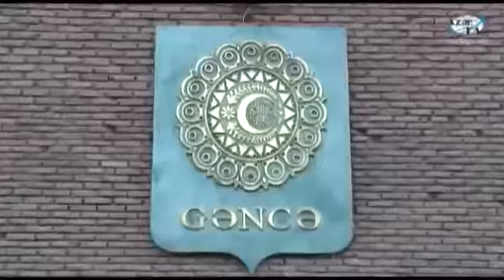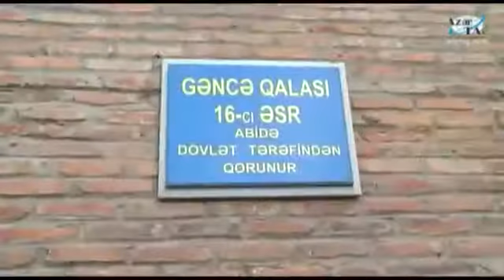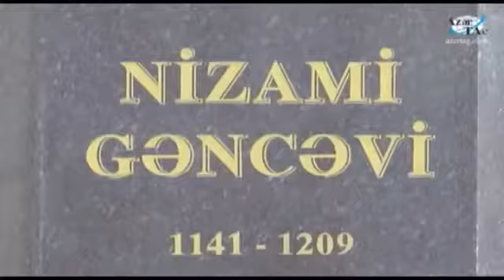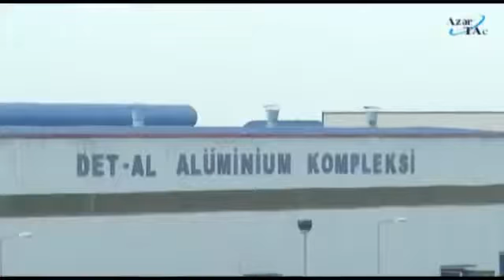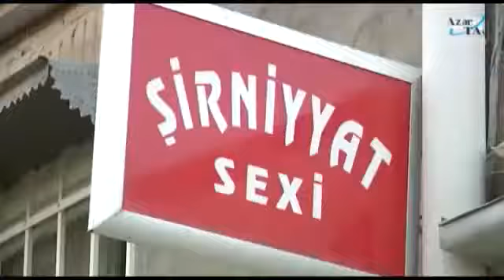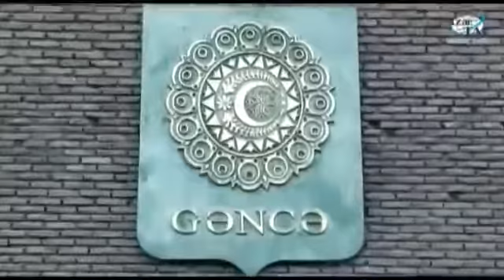Путешествуя по Азербайджану ГЯНДЖА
Гянджа. Города Азербайджана
История Гянджи. Памятники и фотографии Гянджи. Виды Гянджи
Гянджа - второй по численности населения город Азербайджана, расположен на равнине, на высоте 442 м над уровнем моря, утопает в зелени садов и виноградников.
Гянджа является родиной великого азербайджанского поэта Низами Гянджеви, чья гробница, являющаяся кабой - местом паломничества и поклонения поэтов, расположена на юго-западной окраине города.

Это один из древнейших культурных центров Азербайджана. Здесь М. Ю. Лермонтов со слов ашуга Мирзы записал знаменитые персидские песни, переложенные затем на музыку композитором А. Рубинштейном.

В Гяндже жила и создавала свои замечательные творения талантливая поэтесса Мехсети-ханум, здесь родился и жил Мирза Шафи Вазех, у которого учился известный мыслитель, философ и демократ Миза Фатали Ахундов. В старой Гяндже народ сохранил могилы прогрессивных поэтов-демократов Аббасса Сиххата, Магаммеда Хади.

Гянджу завоевывали персы, арабы, хазары, татары. В 1138 г., после того как город был разрушен землетрясением, его жители переселились на новое место и выстроили новый город. Гянджа была крупным политическим (резиденция гянджинских ханов), торговым и ремесленным центром Закавказья. Жители города издавна научились разводить тутовых шелкопрядов и делать шелковые ткани. Хорошо было развито также гончарное и ювелирное дело. Здесь вырабатывали дорогостоящее в те времена стекло. Славилась Гянджа своими фруктами - гранатами, персиками, виноградом, орехами.

В 1804 г. город был присоединен к России, а после заключения Гюлистанского договора, окончательно закрепившего Гянджу и Гянджинское ханство за Россией, был превращен в губернский город и переименован в Елизаветполь.

К 1913 г. в городе насчитывалось более 35 тыс. жителей. По тем временам это был значительный хозяйственный и культурный центр. В городе было 111 кустарных предприятий, стекольный завод, 10 учебных заведений, в том числе гимназия, и 2 типографии. Несмотря на то, что в конце века здесь, на месте старой крепости, возник новый район с широкими улицами, Гянджа по-прежнему сохранила облик типичного азиатского города.

В 1935 году Гянджа был переименован в город Кировабад, а с получением независимости республики Азербайджан городу вернули его историческое название.

Сейчас Гянджа современный, красивый город, отличается правильной планировкой, с современной архитектурой зданий, включающей элементы азербайджанского зодчества в обрамлении белого камня, цветного туфа, стекла.

Архитектурные памятники города привлекают гостей и туристов своей монументальностью, изыском мастеров.
Таким памятником является Джума-мечеть (1620 г.) году. Здесь похоронен Низами Гянджеви. Когда-то перед массивными воротами мечети была обширная базарная площадь. Здесь торговый люд предлагал свои товары.

Современный город очень красив. Его гостиницы, рестораны и кафе с ароматной кухней и изыском вин и коньяков, ночные клубы и интересные места отдыха привлекательны для гостей древнего и молодого Гянджи.